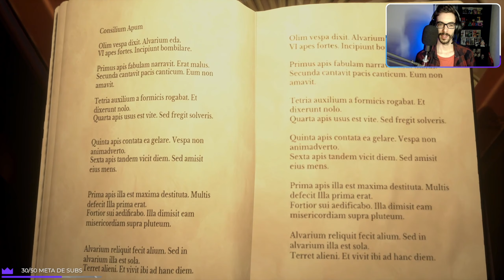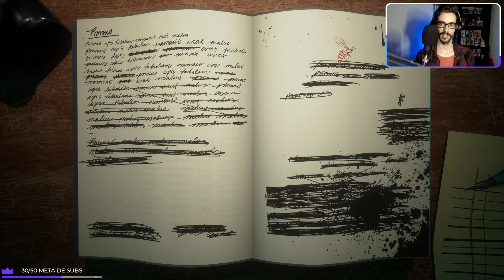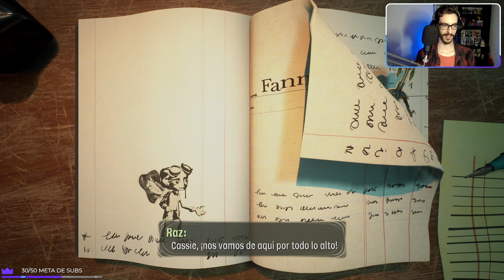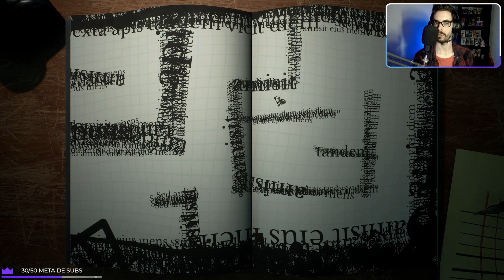PSYCHONUATS 2 Gameplay Walkthrough Parte 11 Español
Psychonauts 2 Gameplay Walkthrough Parte 1 Español, junto al resto de partes, incluirá la historia completa de Psychonauts 2 Gameplay. Psychonauts 2 Walkthrough está grabado en una Xbox Series X a 4K 60fps.